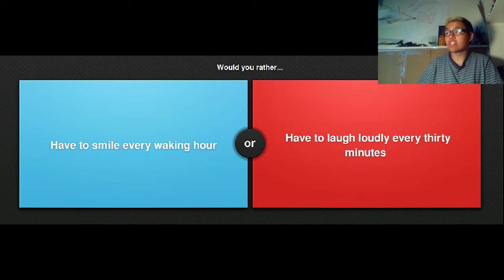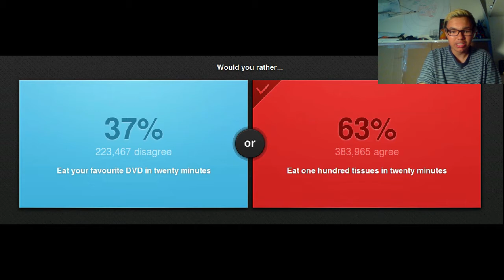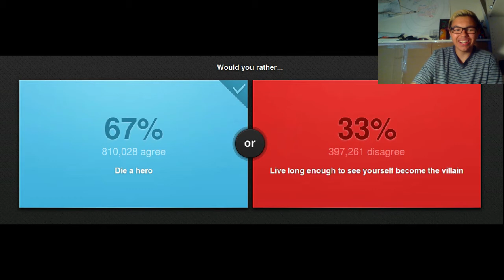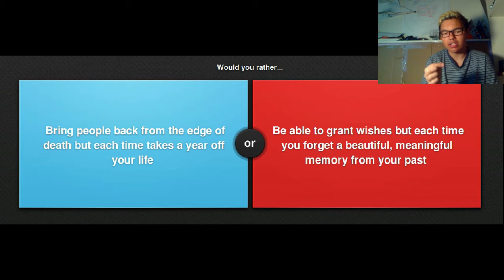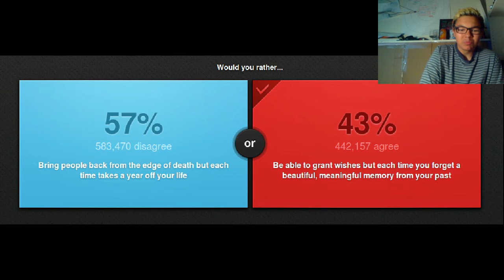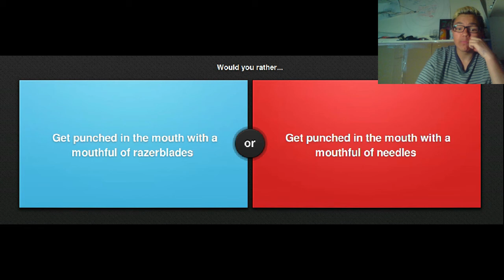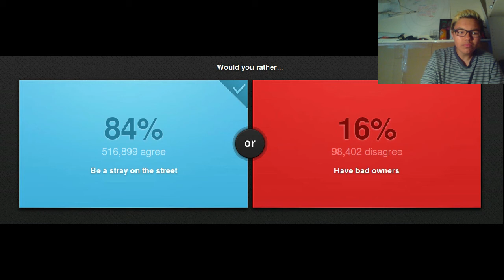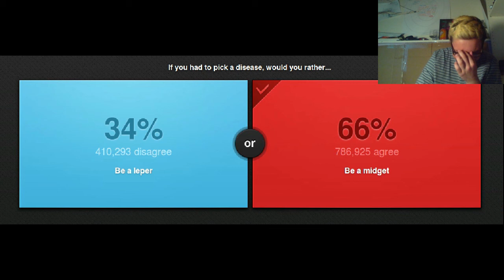Would You Rather #3 BEAN BOOZLED